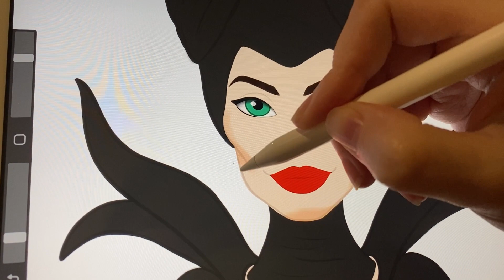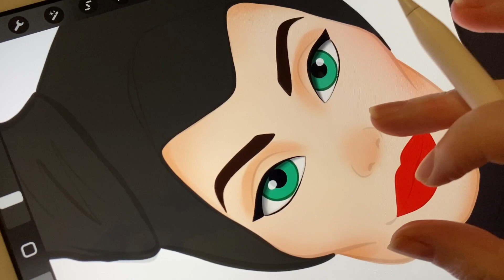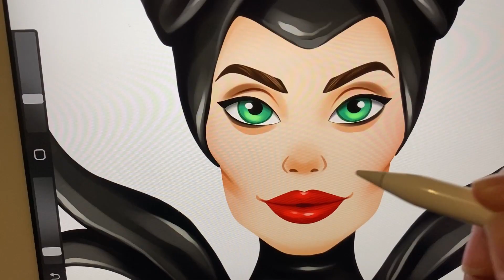Drawing Maleficent in Procreate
Maleficent drawing in cartoon style
Procreate app
Some tips from me: I use a minimum of brushes in my drawings. To draw shadows and lights I use Hard Airbrush and smooth Hair Paint Brush (how to create smooth Hair brush To blend colors I use Soft Brush or Soft Blend (Airbrushing) with minimum opacity of 10-15%.